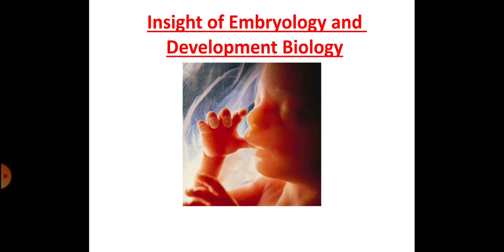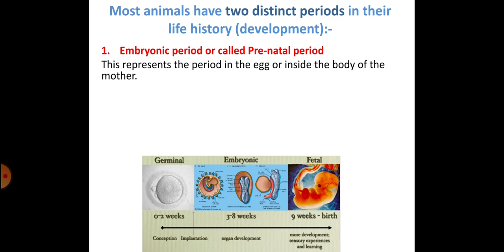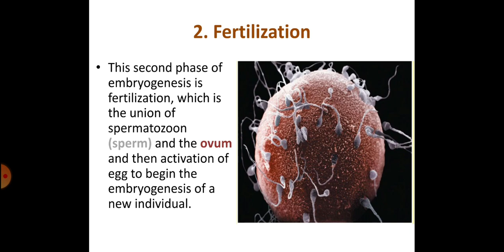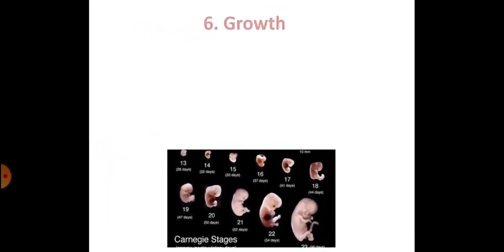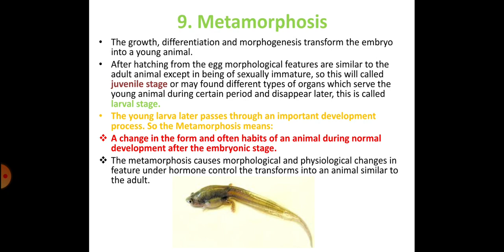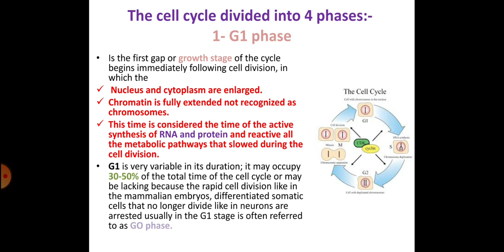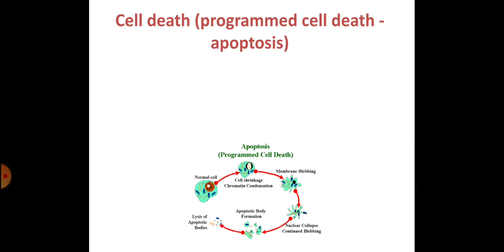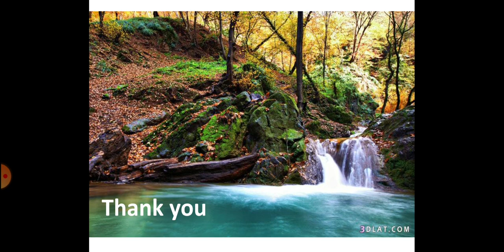embryology الاجنه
lec 1